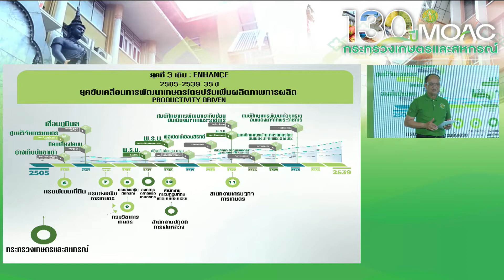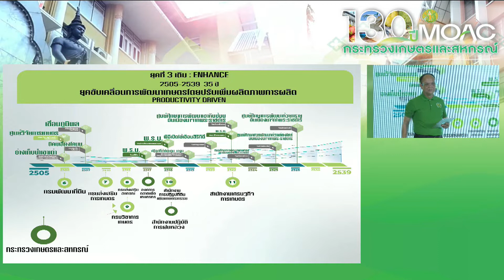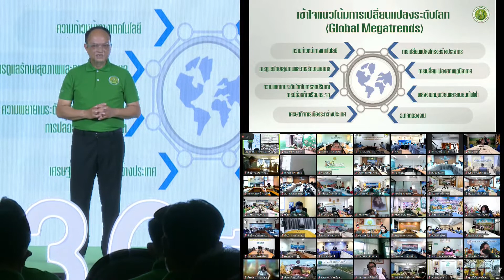ปลัดเกษตรฯ Talk Show "เหลียวหลังแลหน้า 130 ปี กระทรวงเกษตรและสหกรณ์ สู่ Next Normal"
ดร.ทองเปลว กองจันทร์ ปลัดกระทรวงเกษตรและสหกรณ์ จัด Talk Show "เหลียวหลังแลหน้า 130 ปี กระทรวงเกษตรและสหกรณ์ สู่ Next Normal" เล่าประวัติความเป็นมา และการวางรากฐานการทำงานปัจจุบันและในอนาคต ตั้งเป้าผลักดันให้ไทยเป็น 1 ใน 7 ประเทศสำคัญของผู้ส่งออกสินค้าเกษตร และเกษตรแปรรูปมูลค่าสูงของโลกภายในปี พ.ศ.2580